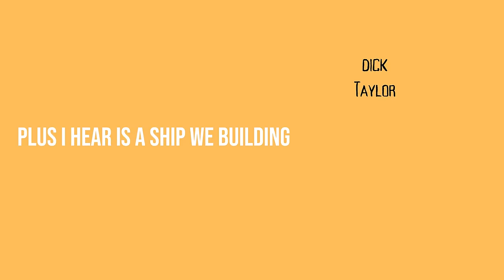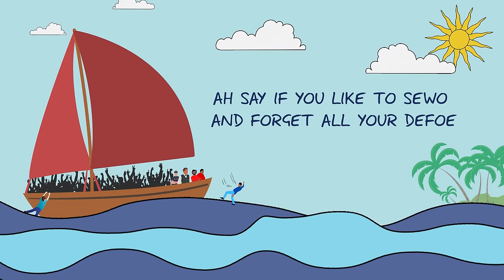Trilla-G - "DICK TAYLOR SHIP" (Calypso 2023) Lyric Video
Trilla-G releases a monster tune for Calypso 2023 carnival season filled with humor, wit and sarcasm - breathing new youthful life into the Dominican Calypso scene.

Written by - Gael "Trilla-G" Jno Baptiste
Composed and Arranged by - Peter Letang
Mixed and Mastered by - Dernel Green
Animation by - Gael Jno Baptiste